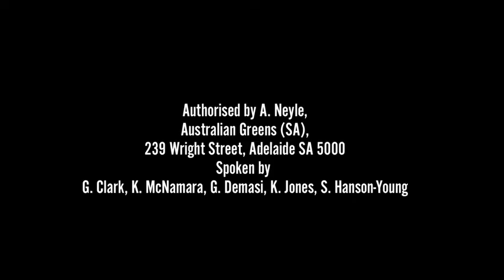Fed up with the major parties? Vote Green in the Senate - Sarah Hanson-Young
Fed up with the major parties? Vote Green in the Senate
Sign up to help at a polling booth on election day